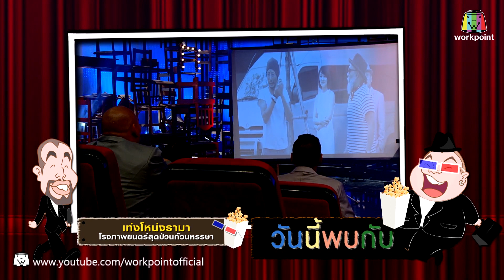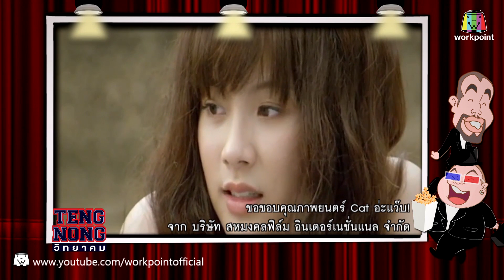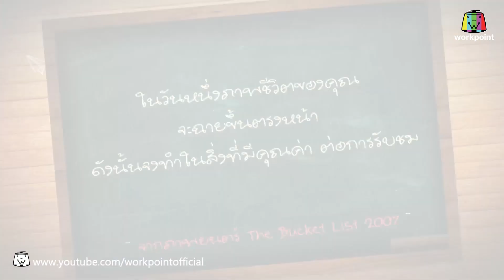เท่งโหน่งวิทยาคม | สายป่าน อภิญญา | 18 ก.พ.59 Full HD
ทุกวัน พฤหัส 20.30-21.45 น.